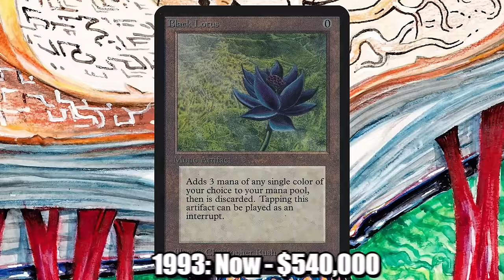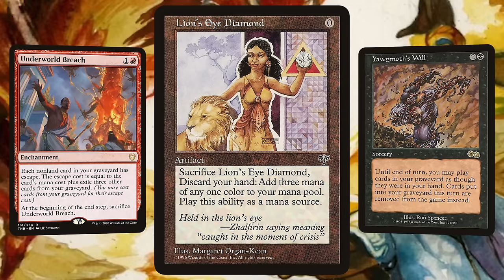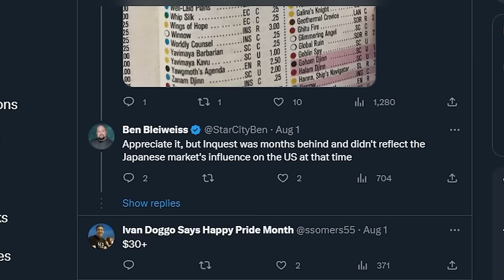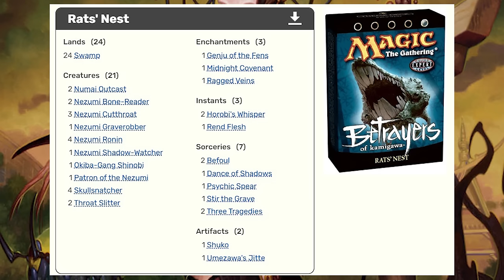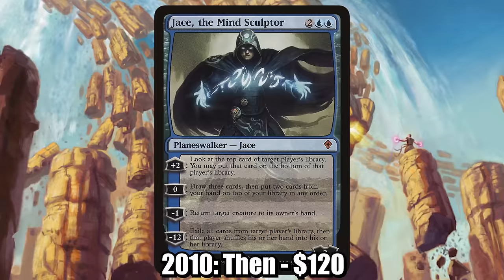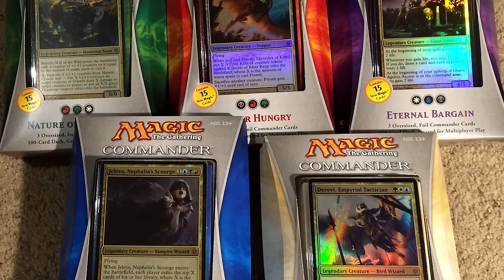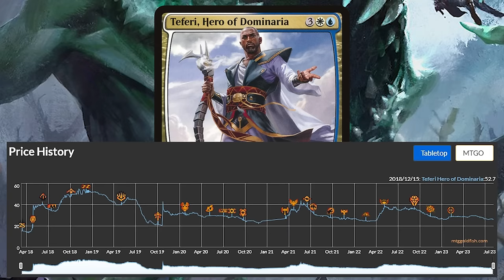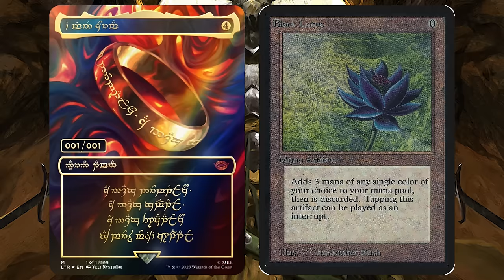The Most Expensive Magic: the Gathering Card Every Year | MTG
Magic can be an expensive game. A card recently sold for $2,000,000. Has it always been this way? Let's look at the most expensive card during (and from) each year of Magic: the Gathering and find out!

0:00 Start
0:12 1993
2:20 1994
3:55 1995
5:32 1996
7:28 1997
8:24 1998
9:311999
11:23 2000
13:28 2001
14:30 2002
15:33 2003
16:63 2004
18:10 2005
19:30 2006
20:53 2007
22:17 2008
24:24 2009
25:48 2010
27:34 2011
28:23 2012
29:26 2013
31:45 2014
32:39 2015
33:57 2016
35:06 2017
36:03 2018
37:50 2019
38:58 2020
40:43 2021
41:55 2022
42:59 2023